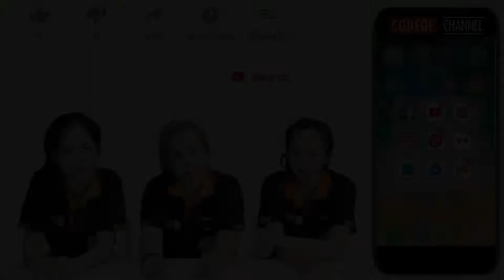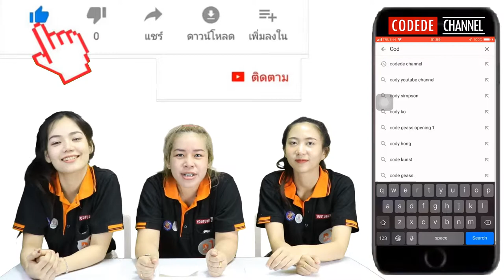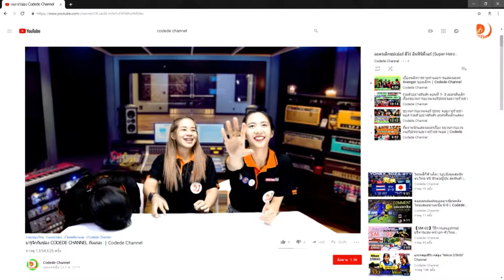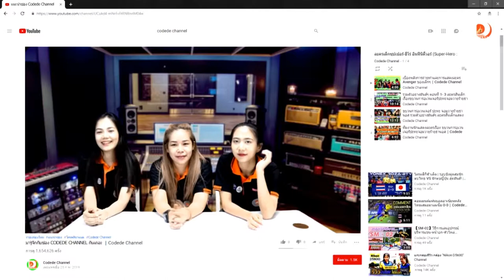JORAKAY JUNIOR BADMINTON CHAMPIONSHIP 2018(จิณห์นิภา vs อัญพัชร์)GS-U13 เซ็ทที่1 รอบที่16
JORAKAY JUNIOR BADMINTON CHAMPIONSHIP 2018

การแข่งขันระหว่างสโมสร UNITY&RAWIN VS บ้านทองหยอด (จิณห์นิภา vs อัญพัชร์) GS-U13 เซ็ทที่1 รอบที่16 @24 ธ.ค. 61